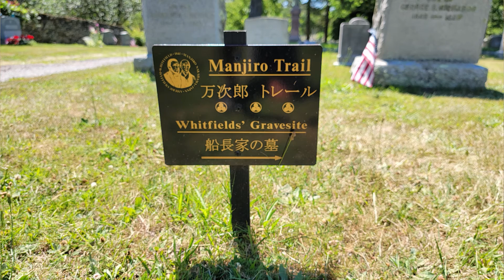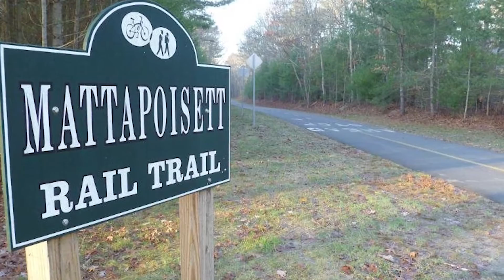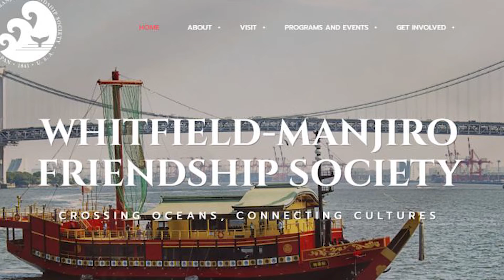The Magazine: Bill Straus & Gerry Rooney (Whitfield-Manjiro Friendship Soc), Ken Pottel (Pickleball)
In this episode, Charlie meets with State representative William Straus and Gerry Rooney, President & CEO of The Whitfield-Manjiro Friendship Society to talk about the grant that he obtained for the renovations of the carriage house at the Whitfield Manjiro House.
We later met up with Ken Pottel, President of The Fairhaven Pickle ball Association. Ken gives an update on how Pickle ball is taking over Fairhaven in popularity.